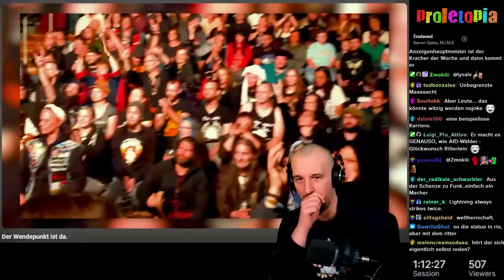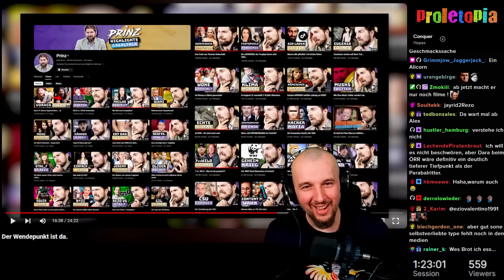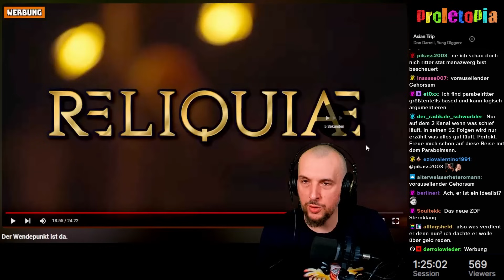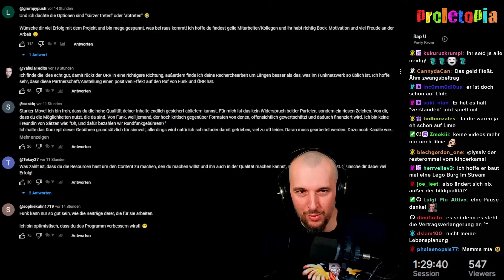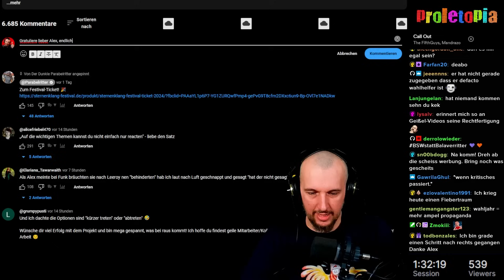Der Parabelritter bekommt jetzt euer GEZ bei Funk | Proletopia Reaction